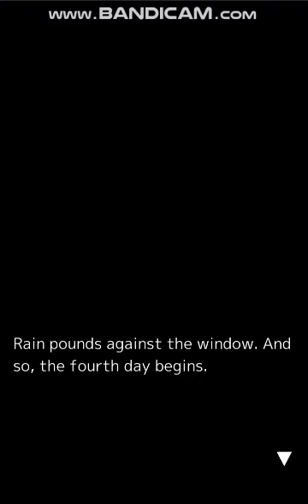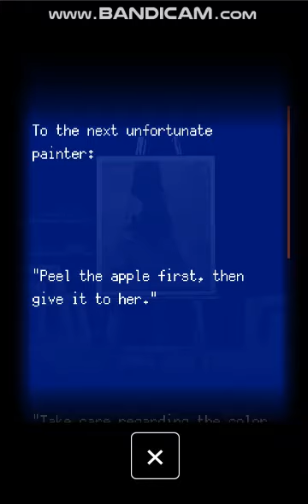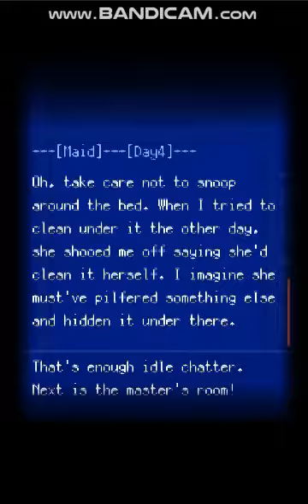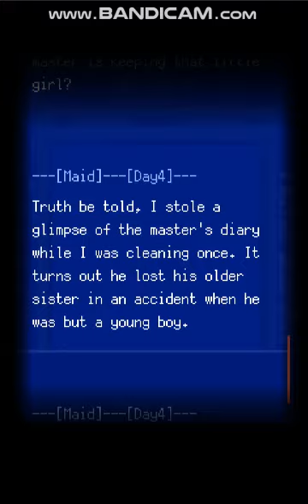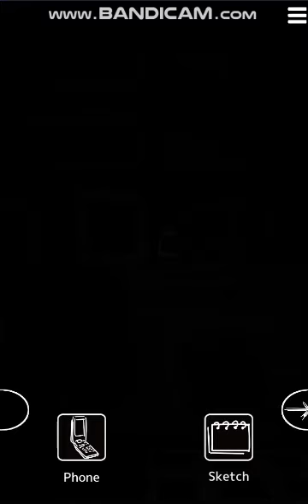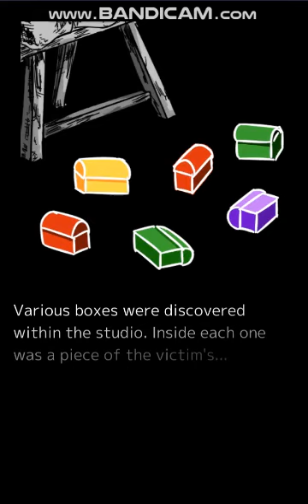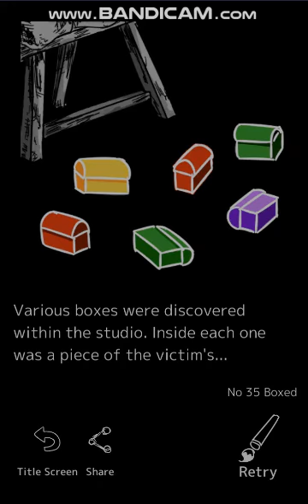[Death Palette] Part 12